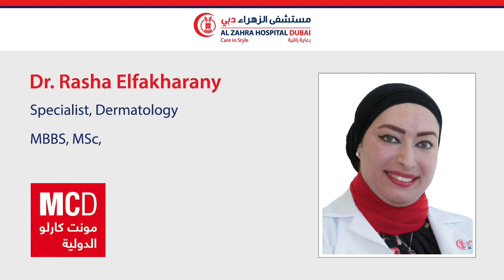قشرة الشعر .. أسباب الاصابة بها وكيفية الوقاية ؟ - د. رشا الفخراني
د. رشا الفخراني - اخصائي الامراض الجلدية بمستشفى ومجمع الزهراء الطبي دبي تتحدث في لقاء على اذاعة مونت كارلو حول "قشرة الرأس"